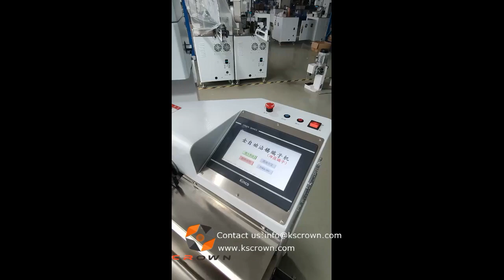Cable cutting stripping crimping and tinning machine - Suzhou Crown